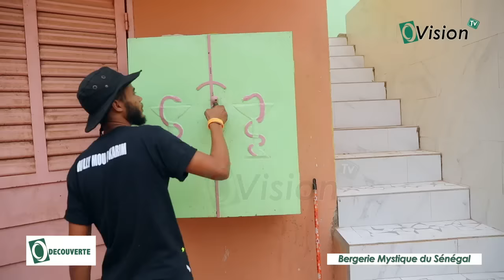O'Découverte: Willy Nicolaï, nous fait découvrir la Bergerie Mystique du Sénégal et son champ...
O'Découverte: Willy Nicolaï fils du célèbre promoteur de lutte Luc Nicolaï,  il est le gestionnaire du Bergerie Mystique du Sénégal et aussi agriculteur nous fait découvrir son champ...